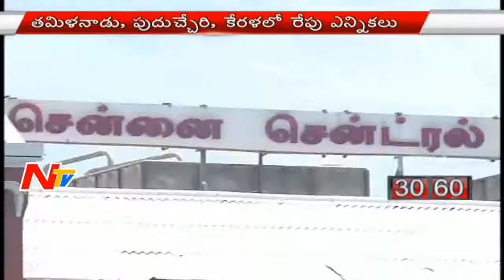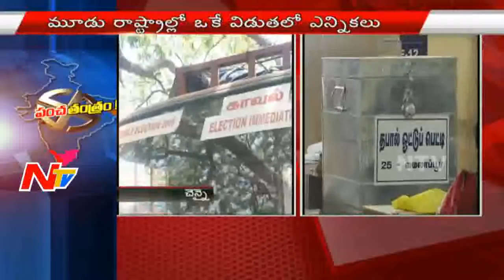News 30/60 || Breaking News || 15th May 2016 || Part 01 || NTV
ElectionsOnNTV News 30/60 || Breaking News || 15th May 2016 || Part 01 || NTV